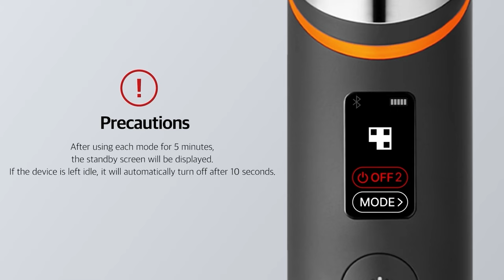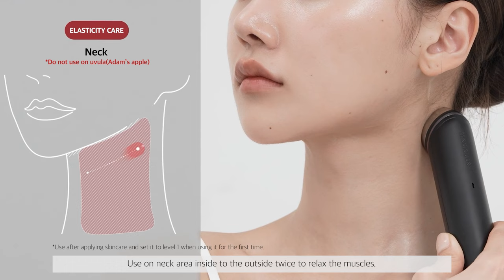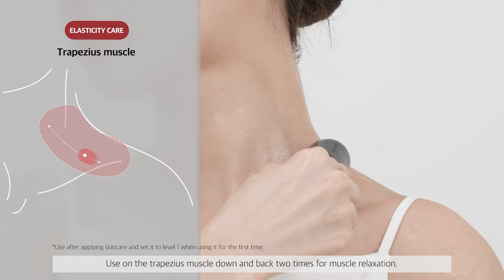[MEDICUBE] How to use AGE-R Booster Pro- Derma Shot Mode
6-IN-1 High-Tech Device ✨
Medicube’s first total care device that contains 6 key functions to achieve your skin goals. This device combines the latest skincare technology- Electroporation, Microcurrent, EMS, Electric needles, LED and Sonic vibration, suitable to use for all skin types.
AGE-R Booster Pro is a high-tech beauty device that provides you professional-level skincare in the comfort of your own home.
Benefits include improved skincare product absorption, enhanced radiance, elasticity care, facial contouring and pore care With four easy-to-use modes, the device offers simplicity and effectiveness.
That's not all, you can experience a luxurious spa skincare through our AGE-R application

❤ Derma Shot Mode : EMS
Derma Shot mode stimulates sagging skin and care for muscles to create a firmer facial contour Facial contour care by applying mid-frequency EMS optimized for facial muscles to stimulate muscles that have lost elasticity.

✔ 6-IN-1 High-Tech Device
Achieve your skin goalswith innovative technology.
✔ Don't need a conductive gel
Just use it with your skincare products! Bootser Pro will be the game changer in your skincare routine that makes your skin healthy and glowy
✔ Skin-contact sensor for personalized and safe
Equipped with a skin contact sensor that emits LED light only when it touches the skin.
✔ Customized care for me with the AGE-R app
Use your device more effectively with the AGE-R app